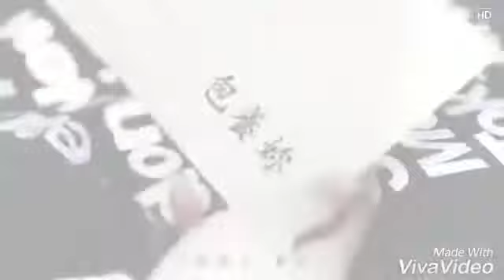Neo Hou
Хоу МинХао